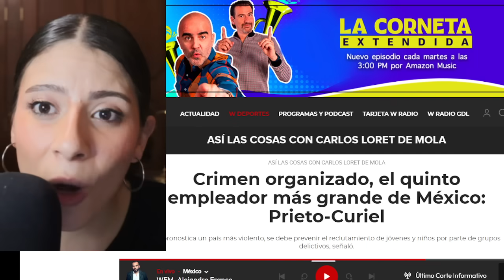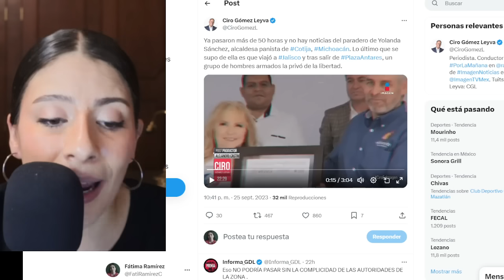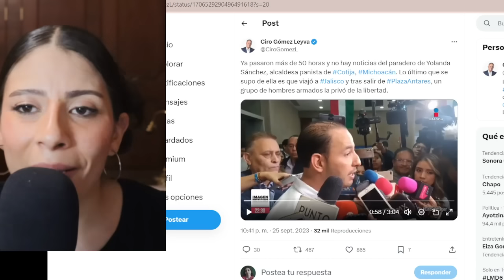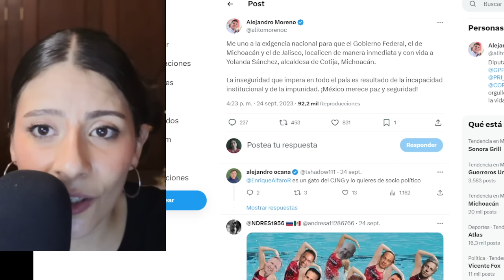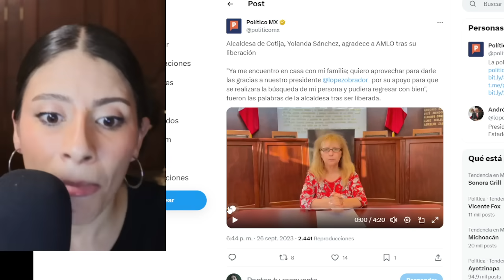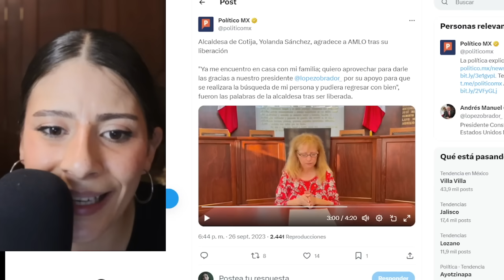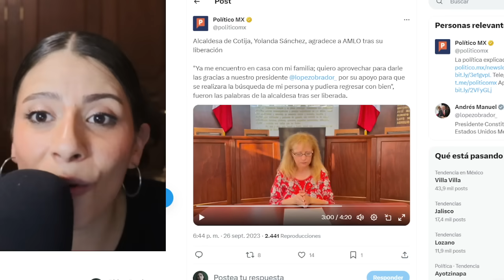ÚLTIMA HORA!! CAYERON LOS PRIANISTAS ¡ALCALDESA DESAP∆RECIDA DESNUD∆ AL CART3L PRIANISTA!